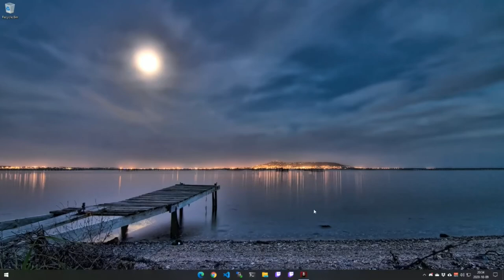Knights of the Old Republic II Episode 42: The Ebon Hawk Interlude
It's time for Episode 42 of Games Revisited Season 05. We're continuing our play-through of Star Wars Knights of the Old Republic II: The Sith Lords, and today we take off on our quest to find the council members, and take some time to talk to the crew.